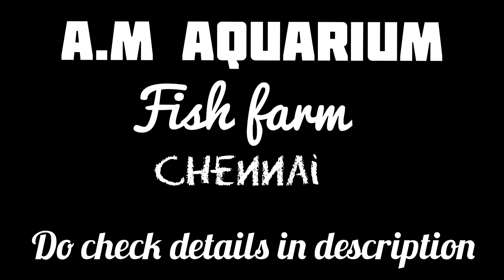GUPPIES FISH FARM CHENNAI | 15 TYPES OF RARE TYPE GUPPIES | NEW VARIETY OF FISHES | KOLATHUR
Fish Farm Details:
AM aqua farm

Location:30, Kolathur, Jothi Nagar, Roja Nagar, Lakshmipuram, Chennai, Tamil Nadu 600099

Wholesale & retail